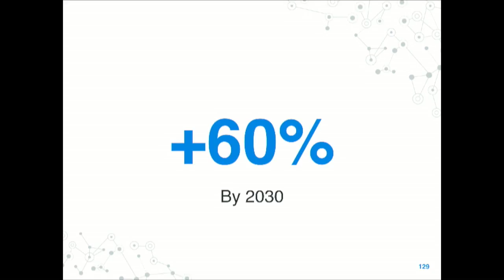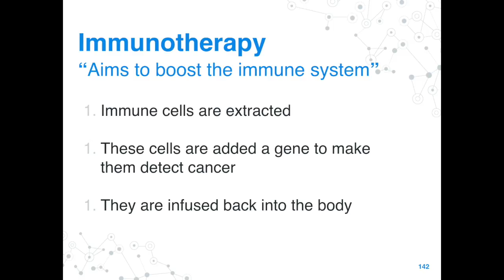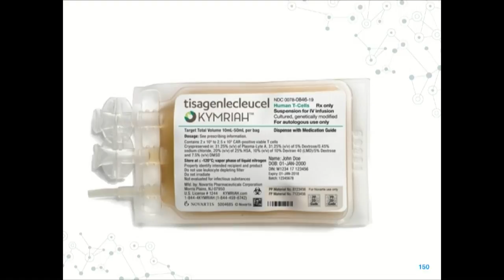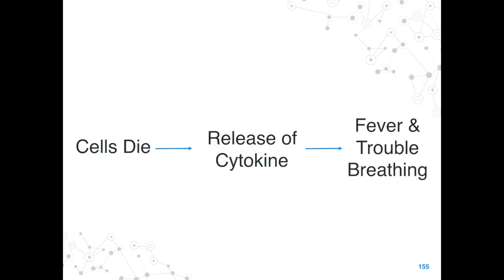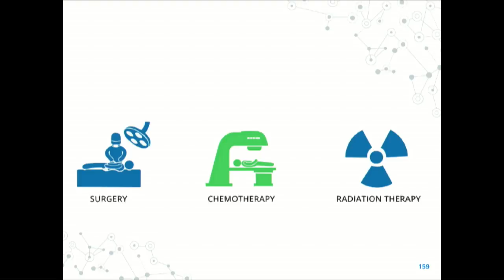Why We Might Cure Cancer Sooner Than You Think | Damla Gundogdu | TEDxYouth@ASD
In a fast-paced, highly informational talk, Damla Gundogdu, a Junior at the American School of Dubai, introduces and explores the viability of new cancer treatments that aim to tackle the disease through somatic gene therapy. She evaluates these treatments’ merits as well as the common skepticism that surrounds these bleeding-edge discoveries, ultimately presenting a smartly-reached conclusion on the feasibility and potential implementation of gene therapy methods.  Damla Gundogdu has been living in Dubai since 2009 and is in her first year at ASD. Although she doesn't posses the "three season athlete grind," she does play tennis and enjoys topics regarding biology and psychology.

She will be talking about somatic gene therapy in the treatment of cancer, and will evaluate the benefits and disadvantages of somatic gene therapy as well as its approval by the FDA in late 2017. This talk was given at a TEDx event using the TED conference format but independently organized by a local community.